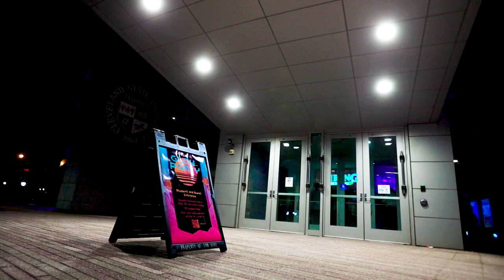IYKYK/ICYMI: 2022 CAB Glow Party at Cleveland State University recap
Were you there? Did you miss it? Campus Activities Board's Glow Party: Y2KRAZY was... well... crazy! Relive your Friday night with us, or see what you missed and plan for next year!